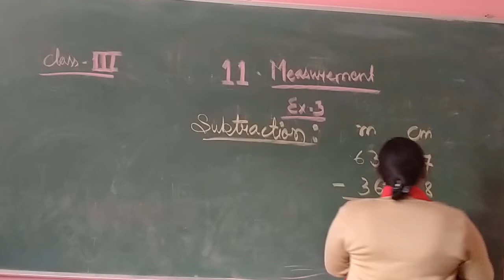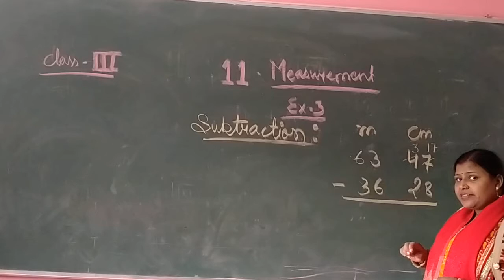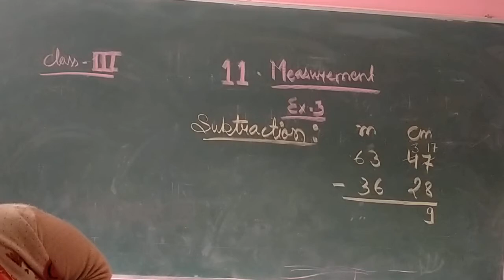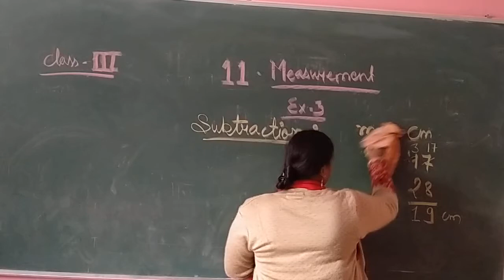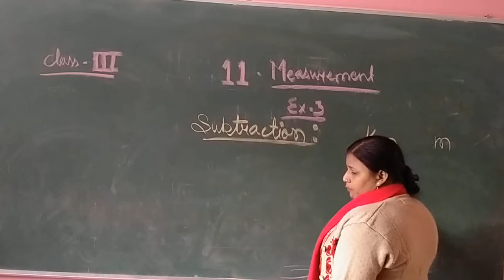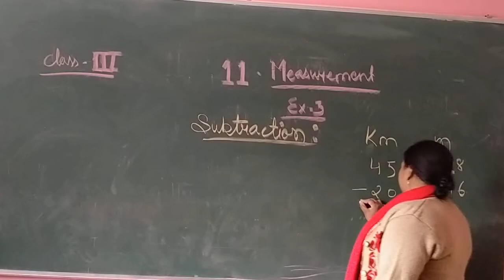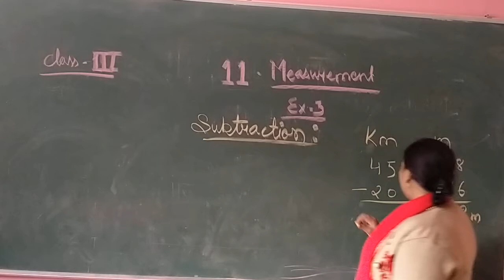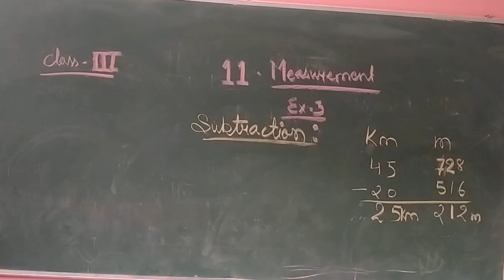Class III Online Class For MathsChapter 11 Measurment Series II